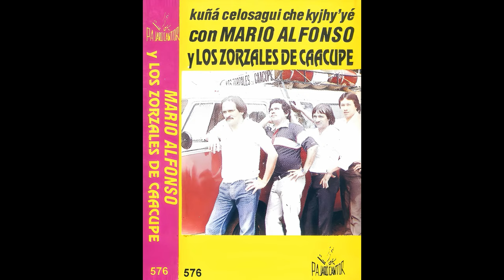MARIO ALFONSO Y LOS ZORZALES DE CA'ACUPE - KUÑA CELOSAGUI CHE KYJHIYE - Pájaro Cantor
Kuña Celosagui Che Kyjhiyé Con Mario Alfonso y Los Zorzales De Ca'ácupe - Dúo:Rolon-Alfonso - PG Nº576 - (STEREO) - APA-SADAIC

01.Kuña Celosagui Che Kyjhiyé
02.Typycha Pyajhu
03.Iporaiteiko La Nde Regalo
04.Caballo Loco Che Mo Peró
05.Che Myakaraku Jha Reyá Ye`y
06.Ña Ñombiayu Sapy'á
07.Nde Yukyjhagui Nde Yukyve
08.Nde Piruiko Che Yvoty
09.A Mi Lejana Sonia
10.Cheko Rojhaijhune Aunque Sea Re'í
11.Ipiruta Che Rosa
12.Cheve Añonte Na Eme'é

©®Pájaro Cantor

*Digitalización: @srpproducciones
*Remasterización: @leandrosamuelbenitez99

¡ TODA COPIA DE ESTE Y OTROS VÍDEOS DEL CANAL SERÁN DENUNCIADOS !